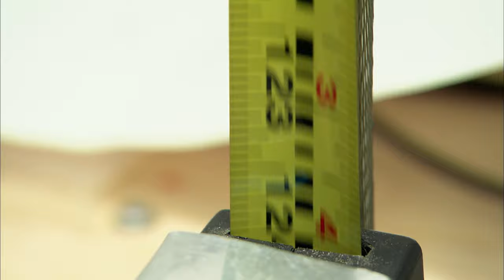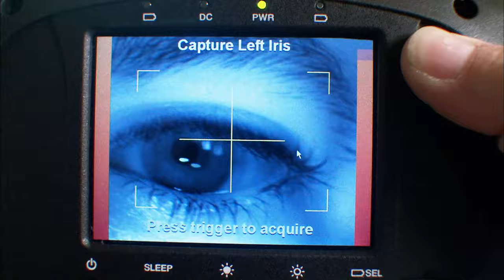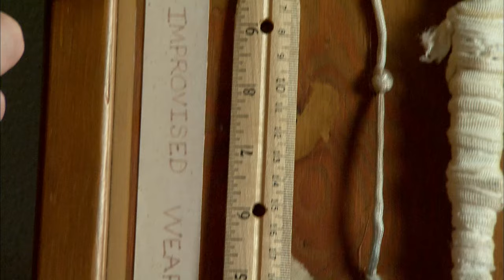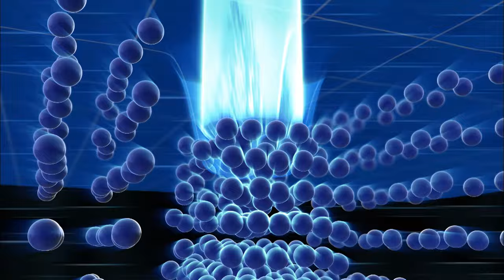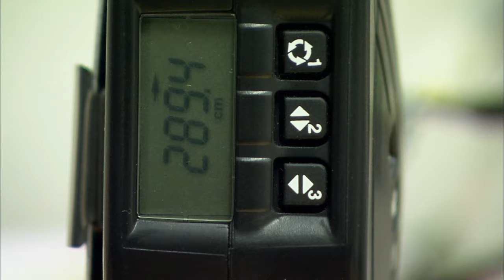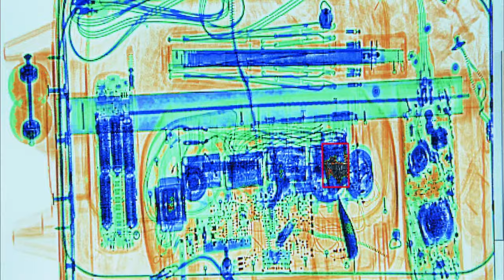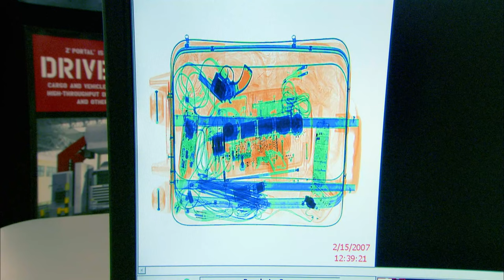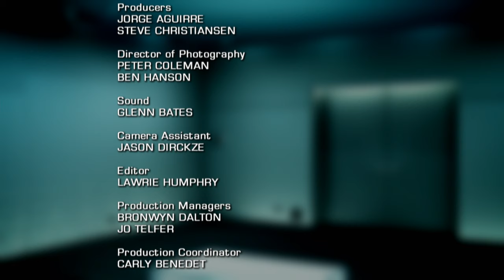Smart Security Tech - Cool Stuff: How It Works - S01 EP04 - Science Documentary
Discover cutting-edge security technologies in this episode of Cool Stuff: How It Works. Explore the incredible accuracy of iris scanning, ensuring you have the right match in seconds. Witness liquid armour's ability to resist even the deadliest of weapons, making it a game-changer for prison guards. Learn how Backscatter technology enhances airport security by detecting organic threats that traditional x-ray machines can't.

Join host Steve Truitt as he unveils the secrets behind cutting-edge technology in Cool Stuff: How It Works. Dive into a world of innovation, from flame-resistant suits to bomb-defusing robots, using captivating visuals and imaging techniques. Discover the magic of the invisible world in high definition!